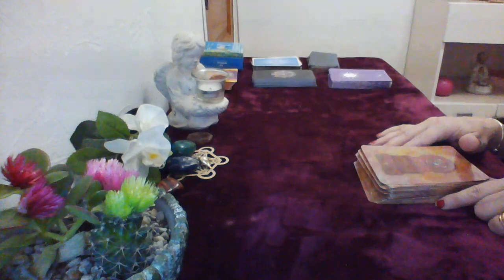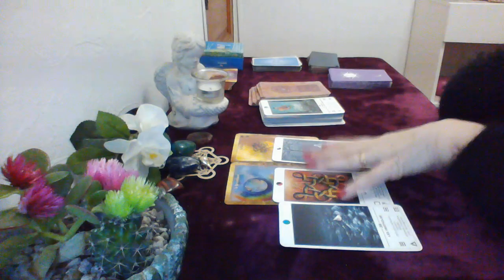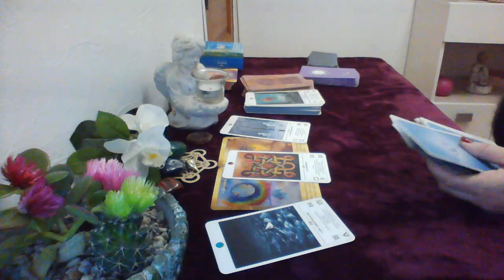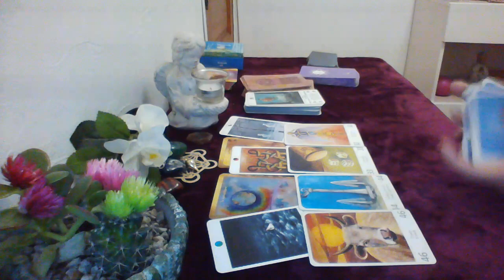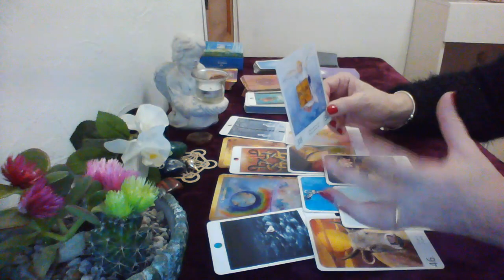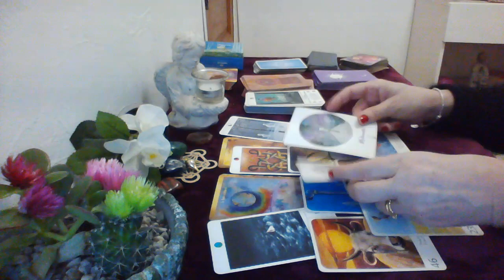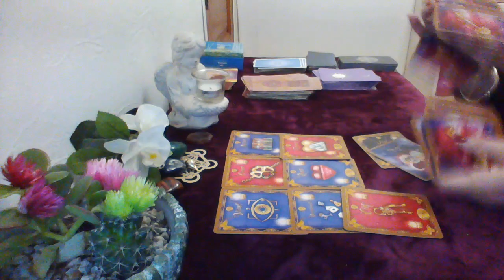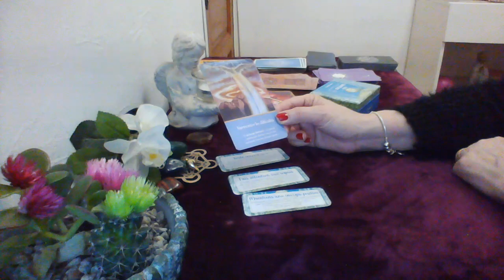weekend du 19 et 20 mars le pire est maintenant derrière vous, vous surmonter toutes les obstacles